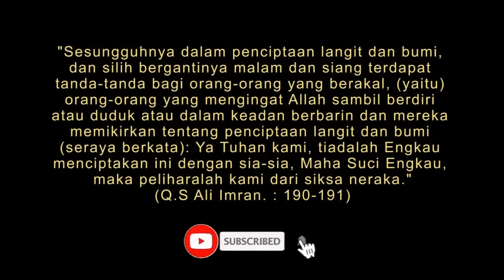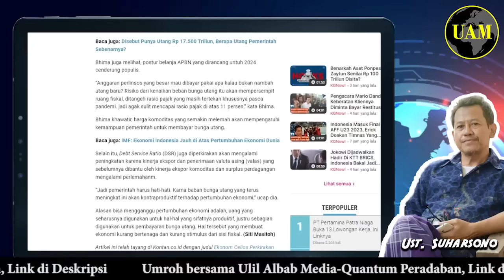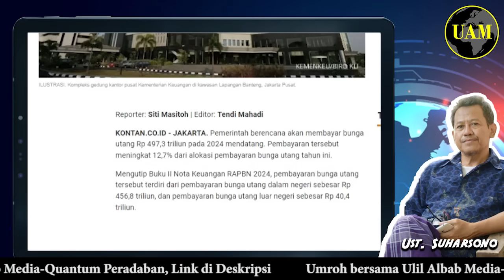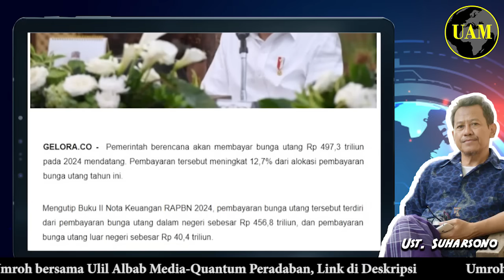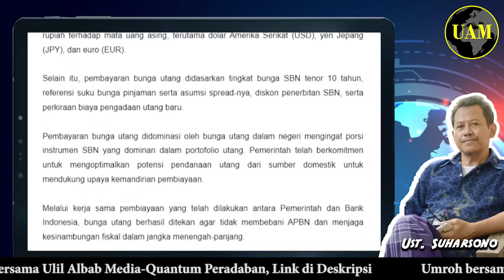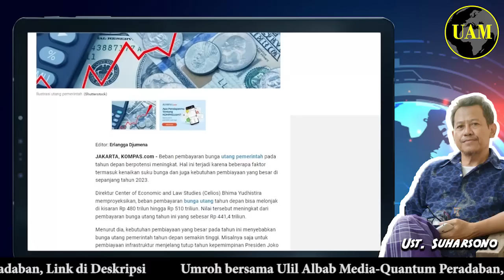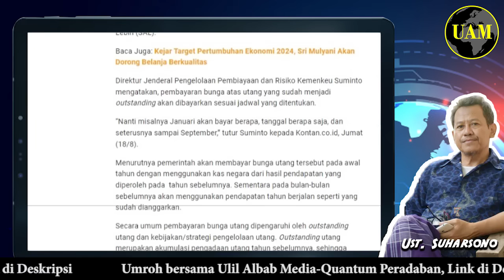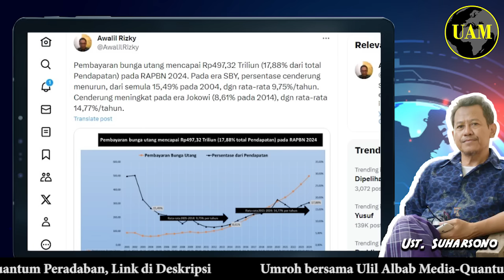Pukulan Jo Mematikan...!! Bayar Bunga Utang Melonjak, Buzzer Melonjak; Rakyat Disepak...?!